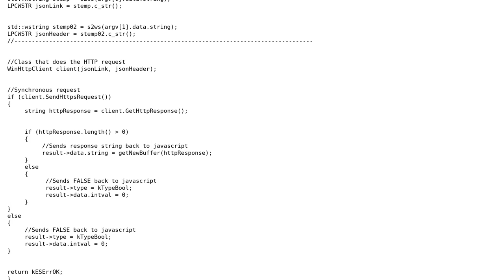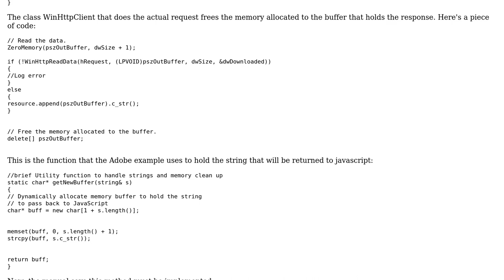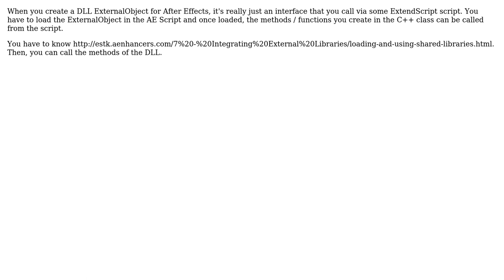Adobe String Memory Leak - Where to Call External Library Entry Point to Free Memory?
With thanks & praise to God, and with thanks to the many people who have made this project possible! You are responsible for your own actions.